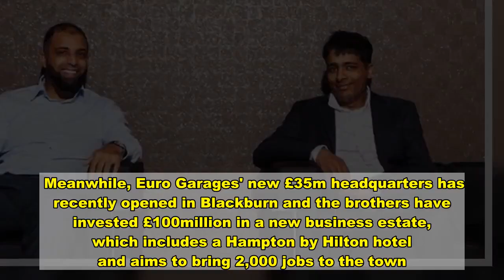The brothers who built an empire from Bury and have bought Asda for £6.8bn - News Today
In a petrol station a mile or so from Bury town centre, the seeds of a billion pound empire were sown.   When brothers Mohsin and Zuber Issa purchased the run-down garage in Brandlesholme Road back in 2001, there was little to distinguish it from so many others up and down the country.  But its new owners possessed big dreams and a vision.  Nearly 20 years on, the Issa brothers are worth more than £3bn and have just bought Asda for £6.8bn.  The deal with US shopping giant Walmart puts Asda back into British ownership for the first time in more than 20 years.   Yet despite the brothers' vast wealth, the story of their remarkable rise to being one of the UK's richest families is not particularly well-known.  Born to an Indian mother and father, who moved to Britain with little to their name in the 1960s, Mohsin and Zuber's childhood was a modest one.  They grew up in a terraced house in Blackburn while their father worked in one of the town's mills.    After leaving his job at the mill, Mohsin and Zuber's father bought his own garage and the young brothers would help out by selling petrol and refreshments.  Although the family later sold the business, it sparked an idea that would make the brothers wealthy beyond their wildest dreams.  They decided to branch out on their own, first renting a petrol station for two years, then in 2001 buying their first forecourt in Brandlesholme Road, in Bury. The derelict site cost £150,000.   From there, Euro Garages was born.   Situated on a busy road linking Bury and Ramsbottom, and surrounded by housing estates, there was no shortage of drivers running low on gas.   Yet the Issa brothers dreamed of something far bigger than a mere filling station.  They set about making the most of the site's retail potential, adding a newsagents and a grocers.  The plan was such a success that they rapidly expanded into Lancashire, snapping up ailing garages where they replicating the model that had worked so well in Bury.   Speaking about the secret of their success, Zuber told the Financial Times in 2018: “Fuel sales were declining.  "We wanted to create a destination where you could get fuel, food-to-go and shopping.  "This is the formula and it works.  "We were fortunate that the big players were leaving the market just as we were growing."  Securing partnerships with big brands was a key part of the Issa brothers' plan to attract motorists.    Among the early adopters were Spar and Subway, both of which have become common sights at Euro Garages sites up and down the country.  Their empire, the EG Group, now has almost 6,000 sites across 10 countries, from the UK to the US and Australia, runs outlets for Greggs, Starbucks and KFC, and employs